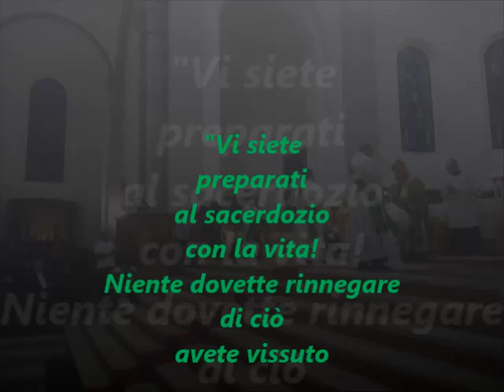"Vi siete preparati al sacerdozio con la vita! Niente dovete rinnegare di ciò che avete vissuto"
Su Radio Speranza l'omelia dell'arcivescovo di Pescara - Penne, S. E. mons. Tommaso Valentinetti, in occasione dell'ordinazione sacerdotale di don Mauro Evangelista, don Piero Martella e don Graziano Della Volpe